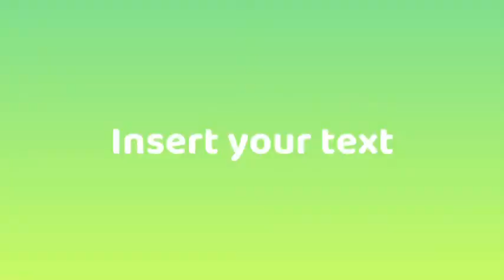2021年4月9日